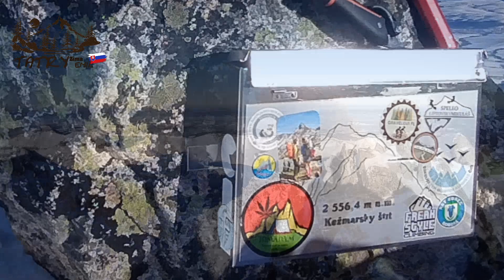Kieżmarski Szczyt zima